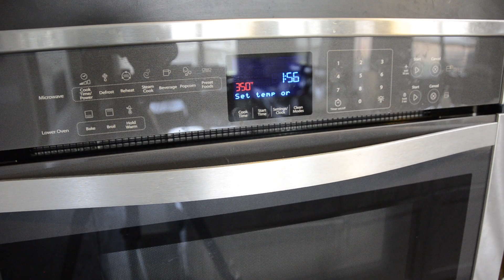Oatmeal Chocolate Chip Cookies Recipe in Tamil | Oatmeal Raisin Cookies | ஓட்ஸ் குக்கீஸ்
Crispy Oatmeal Cookies:

1 cup (225 grams) unsalted butter, at room temperature
1 cup (200 grams) granulated white sugar
2/3 cup (140 grams) firmly packed light brown sugar
2 large eggs , at room temperature
1 teaspoon (4 grams) pure vanilla extract
2 cups (260 grams) all purpose flour
1 teaspoon (4 grams) baking soda
1/2 teaspoon (2 grams)  salt
1 teaspoon (1 gram) instant coffee powder
1 1/2 cups (130 grams) old-fashioned rolled oats
1 cups (220 grams) semi sweet or bittersweet chocolate chips
1/4 cup (35 grams ) Raisins